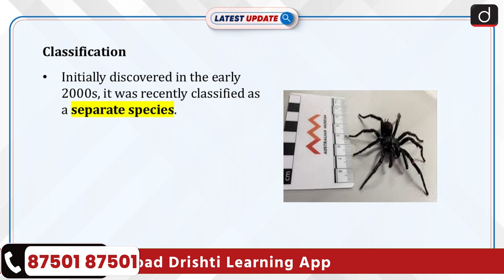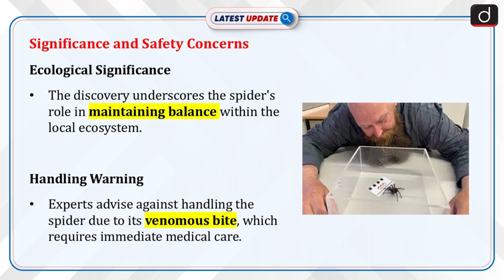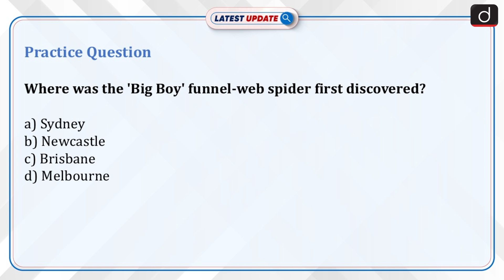New Venomous Spider Discovered | Big Boy Spider | Latest Update | Drishti IAS English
Australian scientists have discovered a bigger, more venomous species of the Sydney funnel-web spider, one of the world's deadliest. The newly discovered species has been nicknamed 'Big Boy' due to its size.

Dear Viewers,